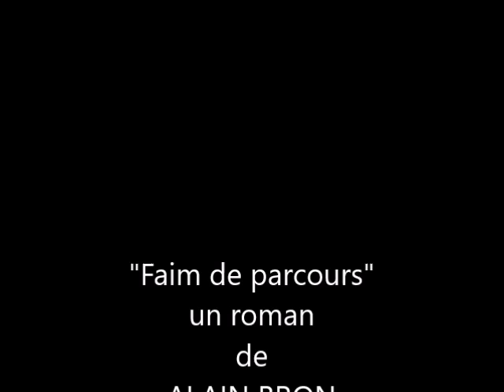"Faim de parcours" un roman de Alain Bron, page 255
"Faim de parcours", de Alain Bron. In-Octavo éditions. Lecture, Serge Cazenave